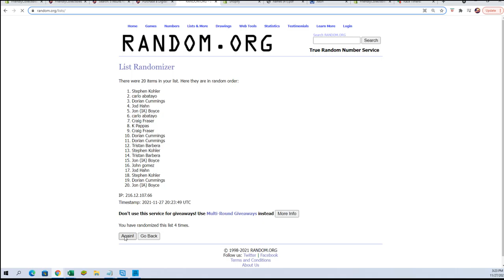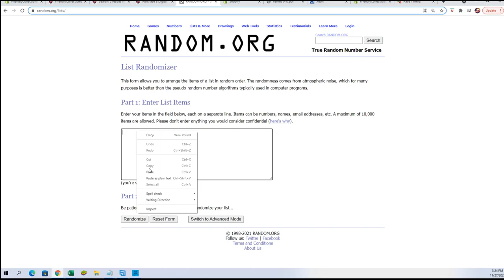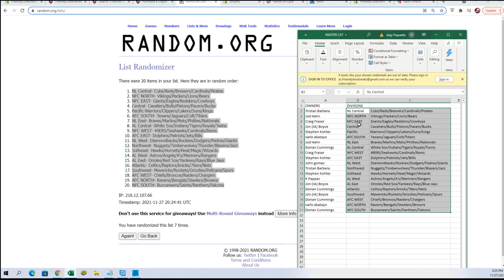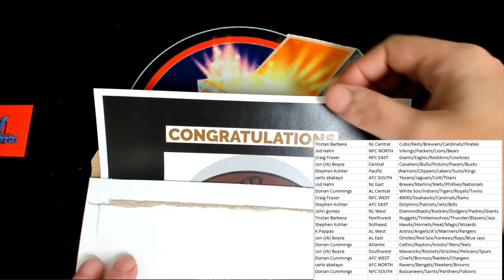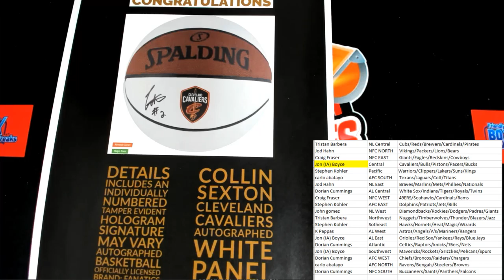2021 FriendlyCollectibles BLACK FRIDAY CYBER MONDAY Box ID 21BFCM145